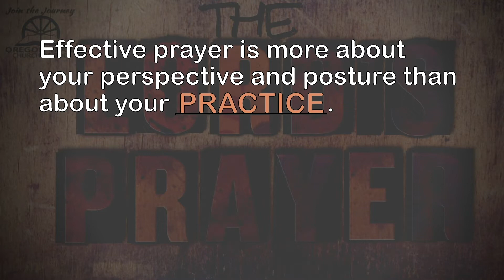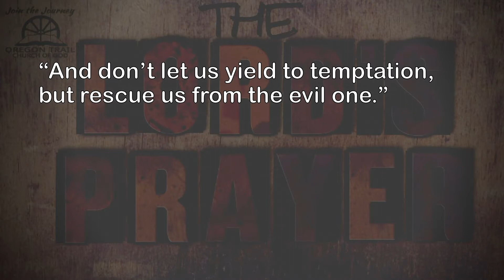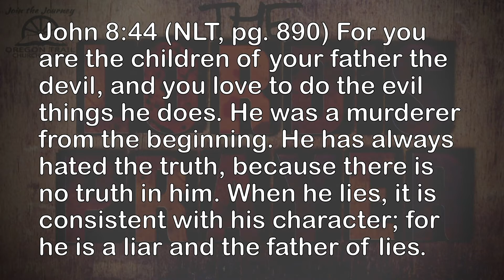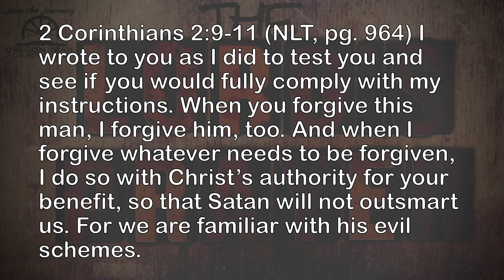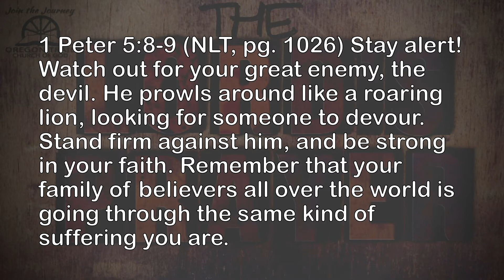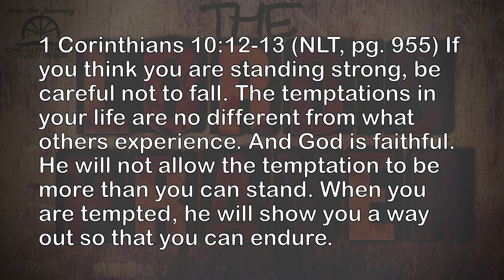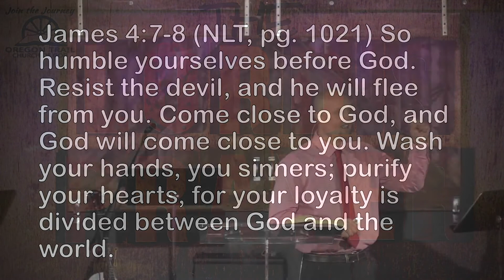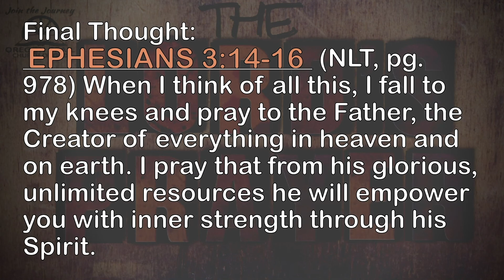The Lord's Prayer Week 6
Matthew 6:5-13  "And don't let us yield to temptation, but rescue us from the evil one."